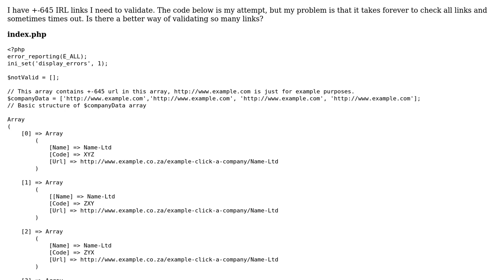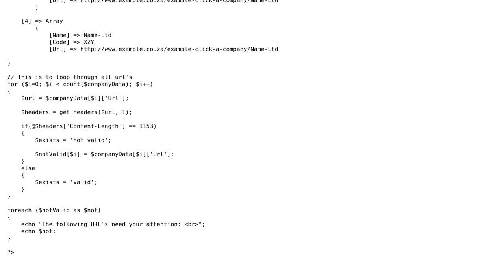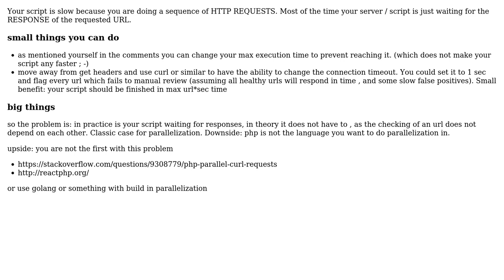Code Review: URL checker is very slow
With thanks & praise to God, and with thanks to the many people who have made this project possible! You are responsible for your own actions.